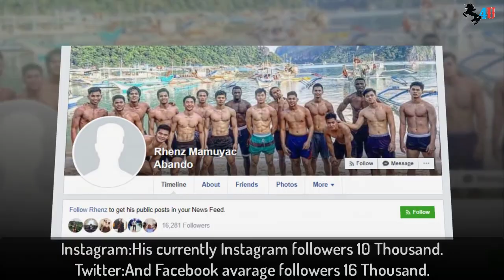Rhenz Abando (PBA) Biography,Net Worth,Income,Family,Cars,House & LifeStyle (2019)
Rhenz Abando claims 1st UAAP Season 82 Player of the Week honor.
Abando is a most popular basketball player in Philippine.
Abando promises to finish college career at UST.
Abando is a famous people who is best know as a basketball player.
Abando favourite food is the traditional filipino Sisig.
There are four member in Lars family.
His favourite hobbies is Traveling.
Abando loves animals so much.